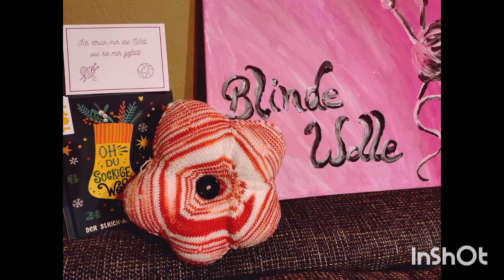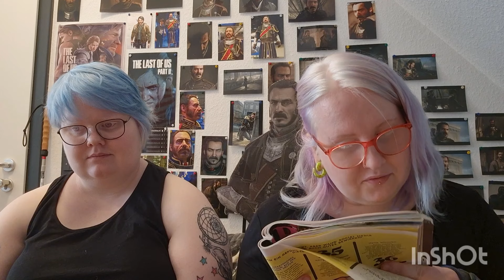#69 Quatschen unter Schwestern 💜 (Umgang mit Sehbehinderung)